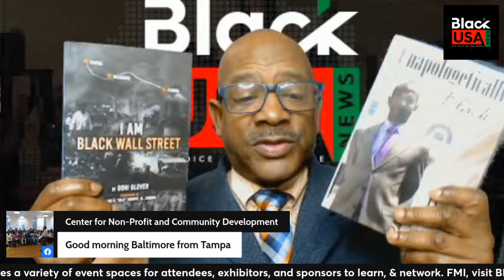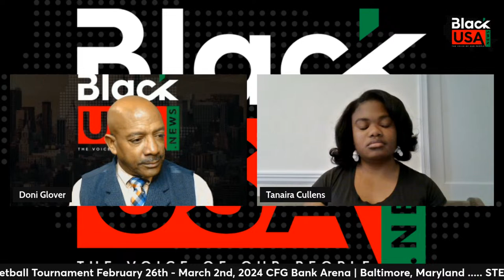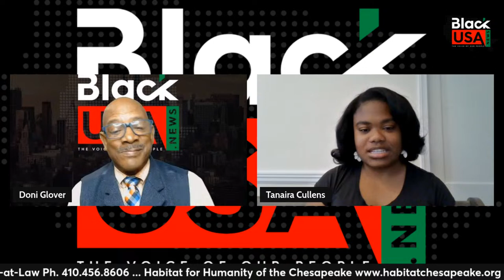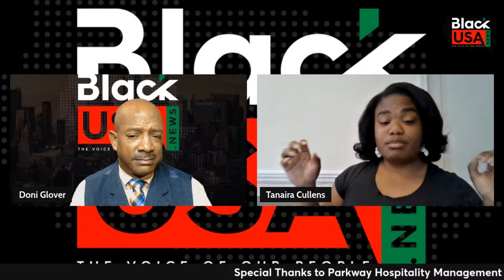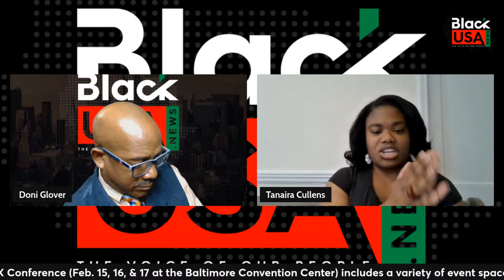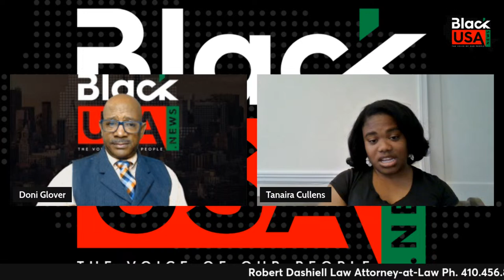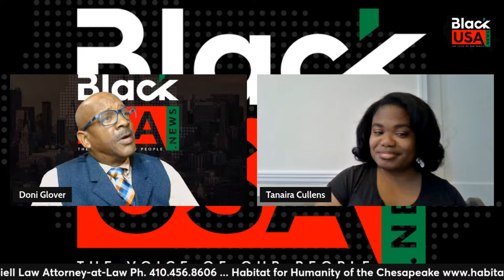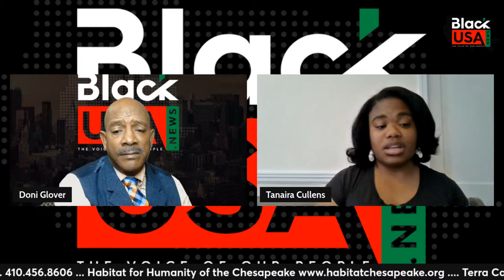Emmy-nominated Doni Glover Show: Tanaira Cullens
Tanaira Cullens works as an environmental scientist and internship program coordinator for a local environmental consulting firm. She holds a B.S. in Biology from Morgan State University and an M.S. in Environmental Science and Policy from Johns Hopkins University. Ms. Cullens has worked as a curriculum writer and scientist in public and private school settings, for a regional nonprofit organization, and federal government organizations. In her free time, she also leads forest bathing and hiking excursions around Maryland, D.C., and Virginia, holds positions in local community organizations, sings in several choirs, works on various initiatives within Alpha Kappa Alpha Sorority, Inc., and writes poetry.